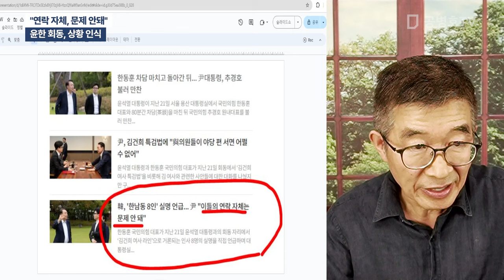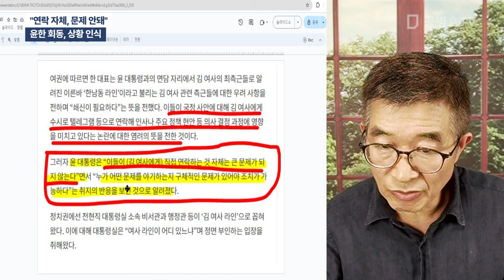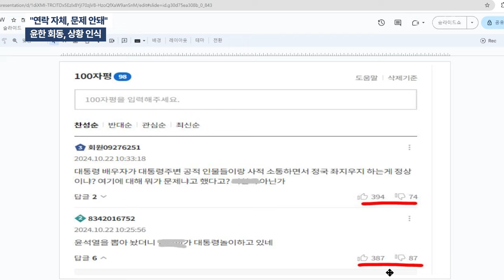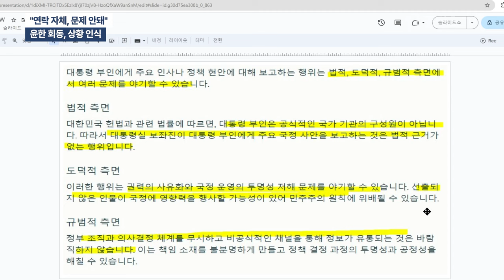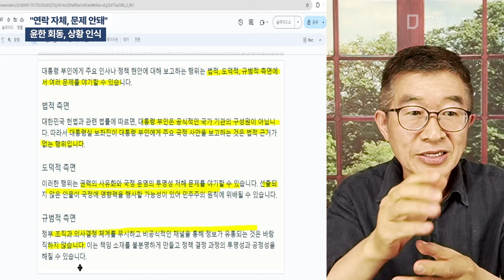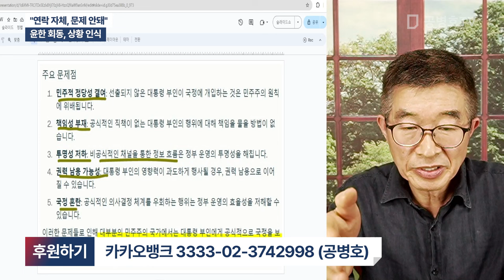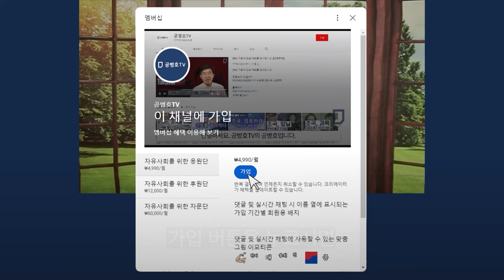"연락 자체, 문제 안돼" / 윤한 회동, 상황 인식 [공병호TV]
Bitcoin : 3MTW849AkP2ftLeSK2teZHMmzLu7Z83s9U